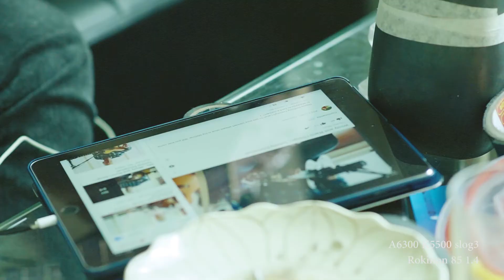Test Slog3 sony a6300 w/ Rokinon 85 1.4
Music Jingle bell - Tommy Emmanuel
Edit on MacbookPro 2014